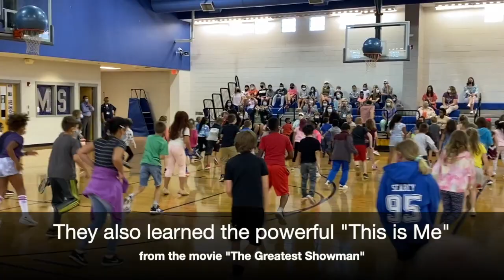Polk County Schools Summer Program with ComMotion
In the Polk County Schools Summer Learning program, students learned about Latin America through music and dance.